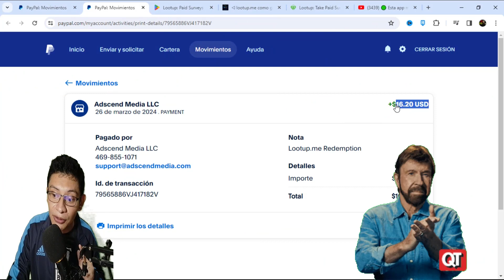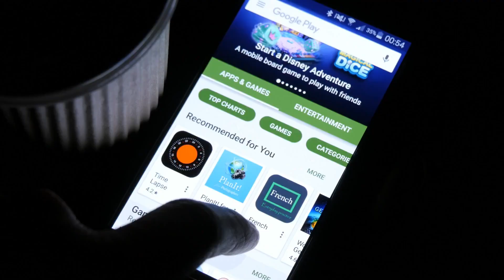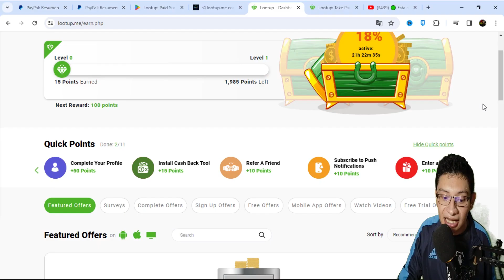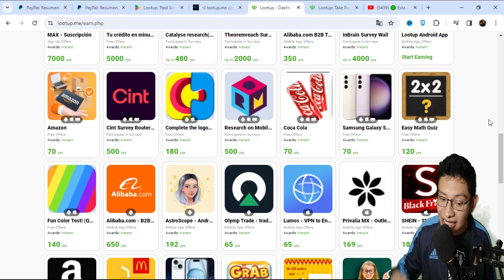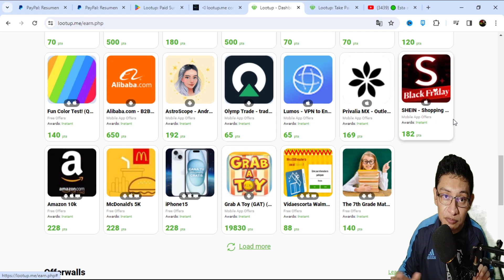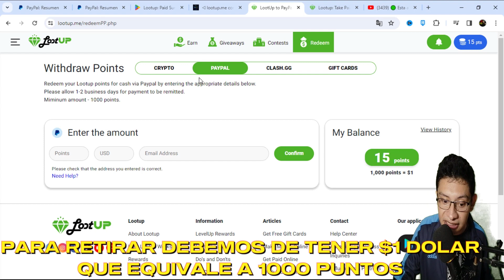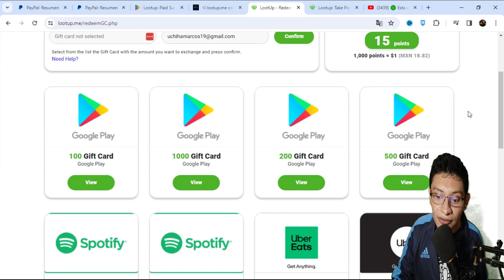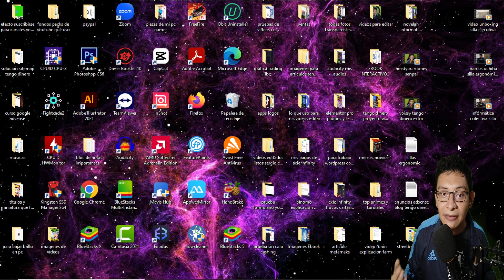🟢 Esta app me paga $16.20 Dólares en PAYPAL 2024 | CÓMO ganar Dinero en línea por INTERNET A PAYPAL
🟢 Esta app me paga $16.20 Dólares en PAYPAL 2024 | CÓMO ganar Dinero en línea por INTERNET A PAYPAL. En este video les enseñaré a Ganar Dinero en Paypal con la mejor app que está pagando desde $1 dólar en este 2024.

00:00  intro pruebas de pago PayPal
0:38    registro app
1:43   funcionamiento
2:58   completar ofertas
6:22   retirar PayPal, criptomonedas